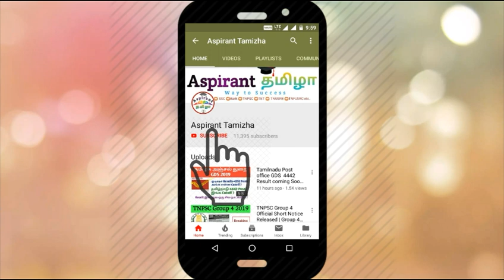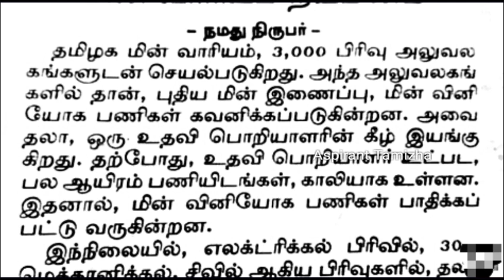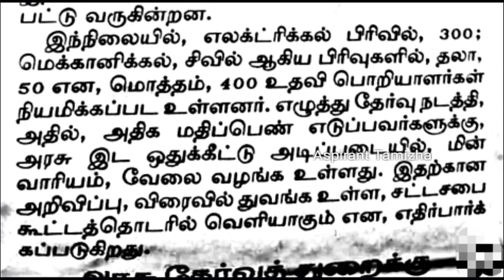TNEB Assistant Engineer 400 Vacancy 2019 Requirements | TNEB AE 2019 Latest News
tneb assessor recruitment 2019
tneb assistant engineer recruitment 2019
tneb technical assistant recruitment 2019
tneb junior assistant recruitment 2019
tneb field assistant recruitment 2019
tneb technical assistant result 2019
tneb technical assistant selection list 2019
tneb ae result 2019
tneb ae exam result latest news
tneb ae
tneb ae selection list 2019
tneb ae result
tneb ae latest news
tneb ae exam preparation for eee
tneb ae result 2019 latest news
tneb ae 2019
tneb ae 2019 recruitment
tneb ae 2019 final selection list
tneb ae exam 2019
tneb ae syllabus 2019
tneb ae cut off marks 2019